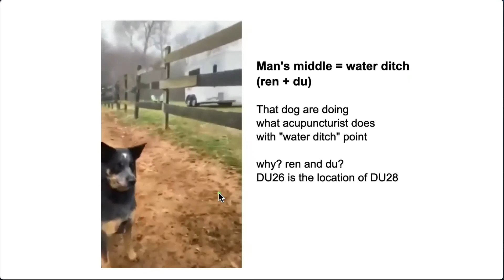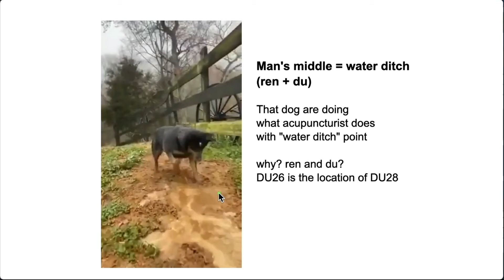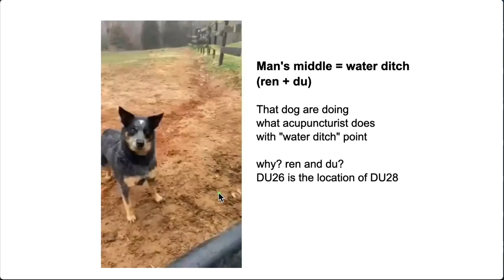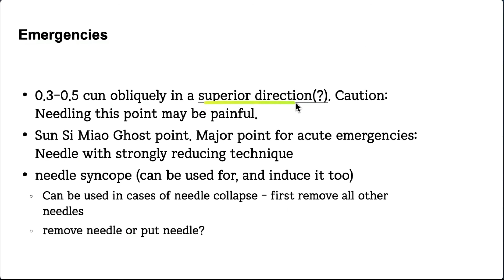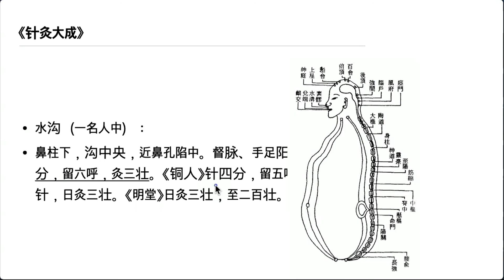Acupuncture point in depth: DU-26 (Shui Gou, Ren Zhong), GV 26